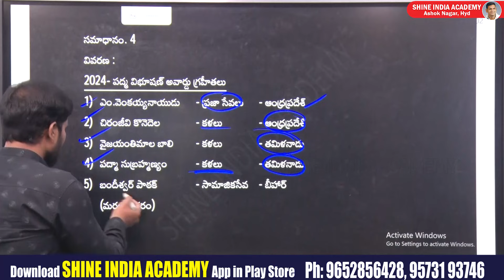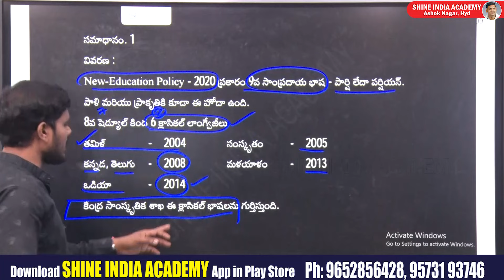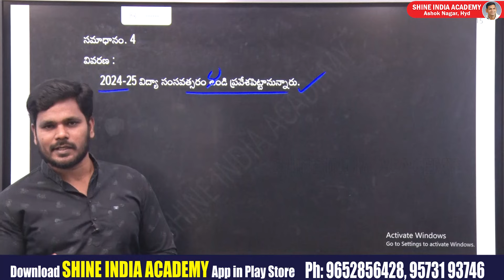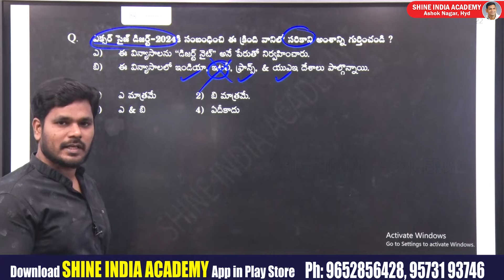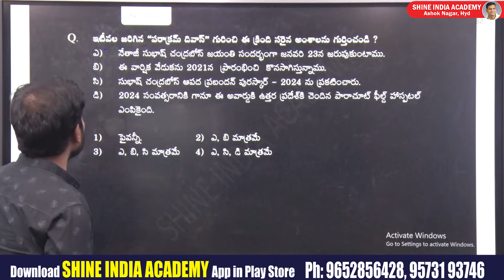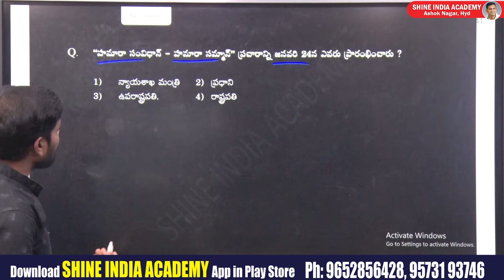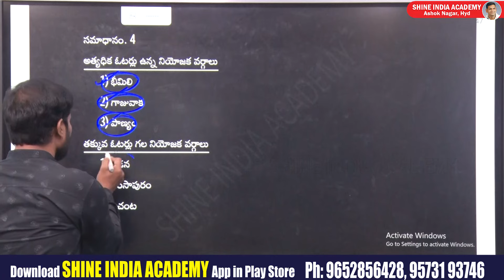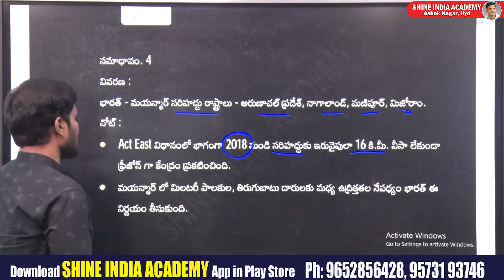APPSC TSPSC | CURRENT AFFAIRS QUICK REVISION EXPECTED AREA QUESTIONS | PART-04